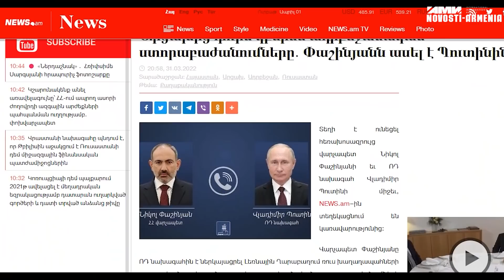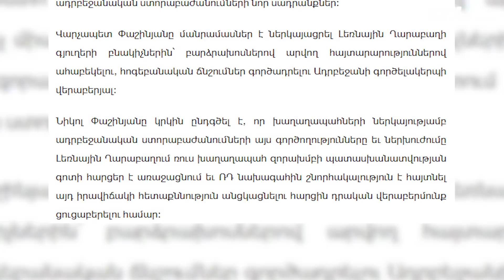Կարևոր . Պուտինն ու Փաշինյանը հեռախոսազրույց են ունեցել, հայտնի են մանրամասներ